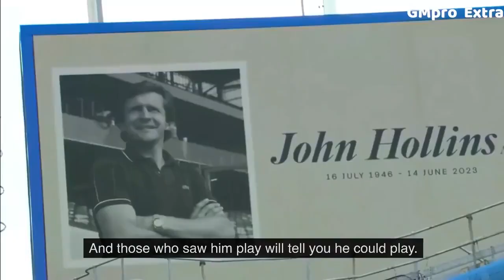BEST Peter Drury commentary!